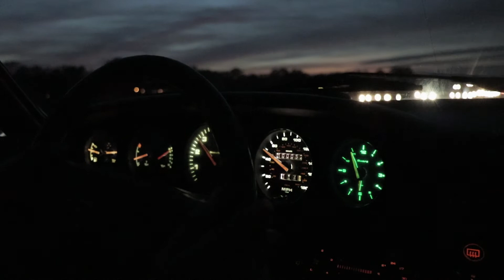Can I have your attention please?!